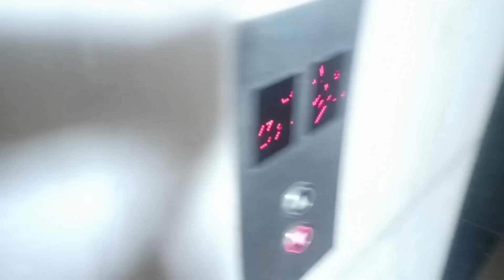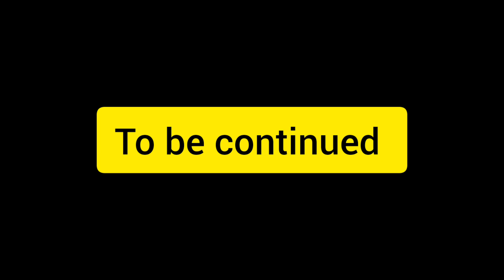ep1 Champaran channe ki recipe||1st picnic of the year 🎇 with family@lifeuncutby deepali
Champaran channe ki recipe||1st picnic of the year 🎇 with family@lifeuncutby deepali